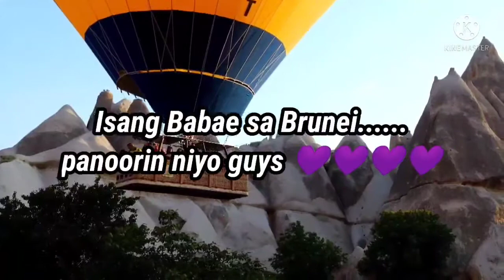Babae sa Brunei umakyat kakaiba ito